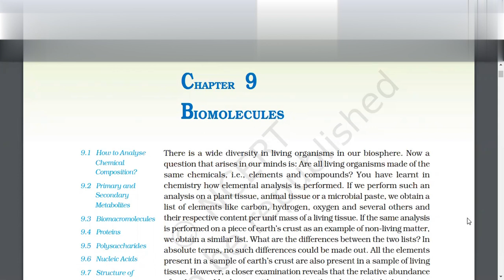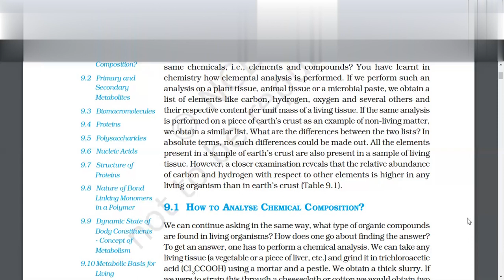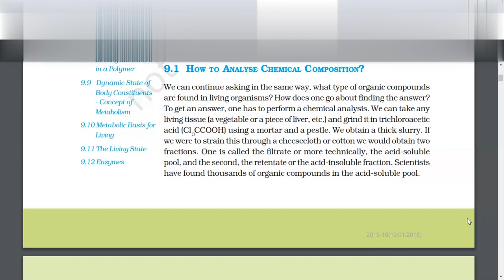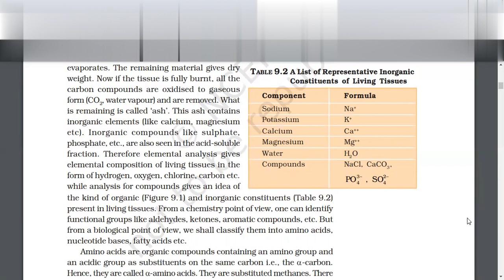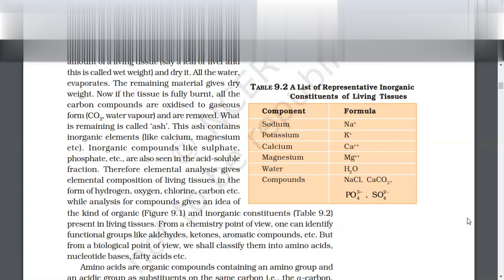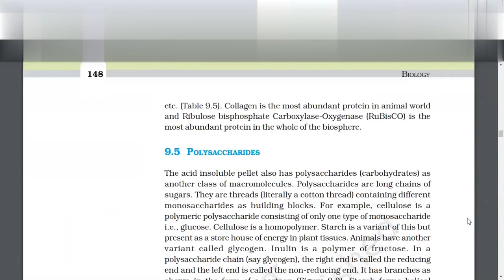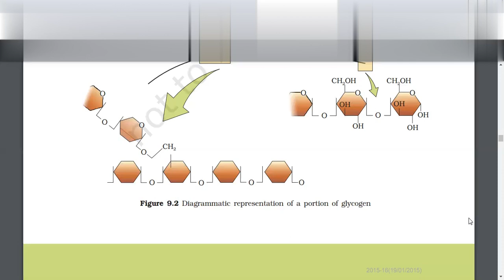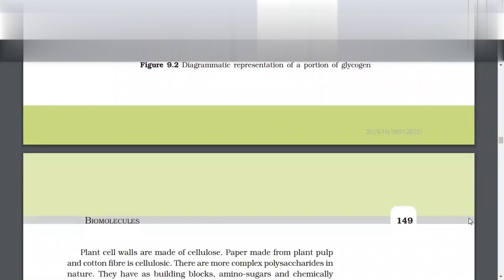BIOMOLECULES FOR NEET